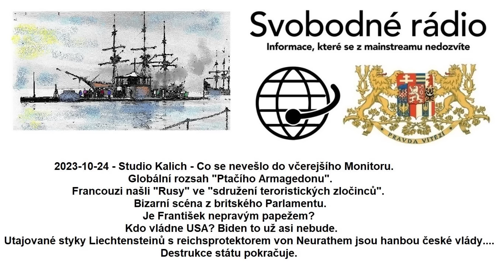2023-10-24 - Studio Kalich - Co se nevešlo do včerejšího Monitoru